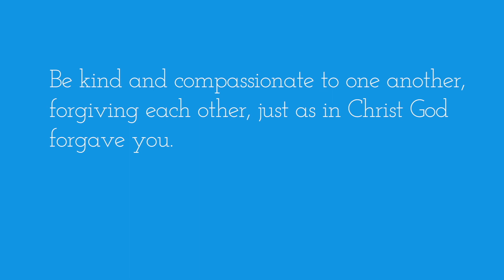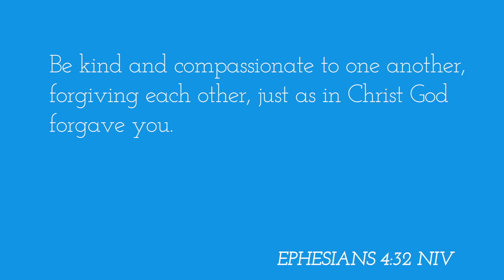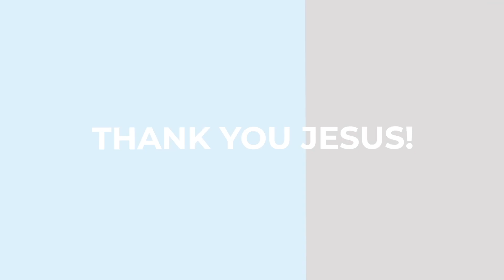Day Eighteen 21 Day Daniel Fast|2023 Alignment|Corporate Annual Fast|Trinity Lighthouse Church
TLC!!! Welcome to Day Eighteen of our 21 Day Daniel fast.
Today's theme is: Thank God for Reconciliation
Scripture Verse: Ephesians 4:32. NIV

Text TLC to 77222 to remain informed
and receive the 21 Devotions for the Daniel Fast.